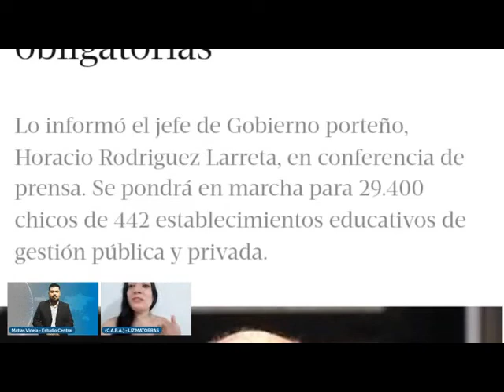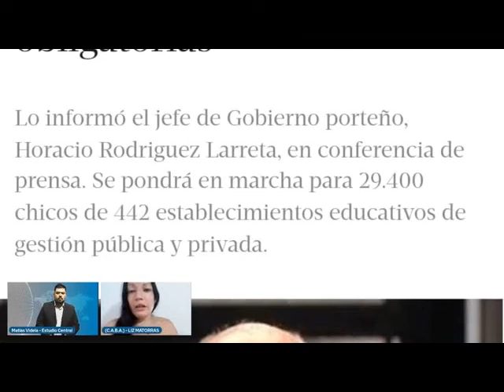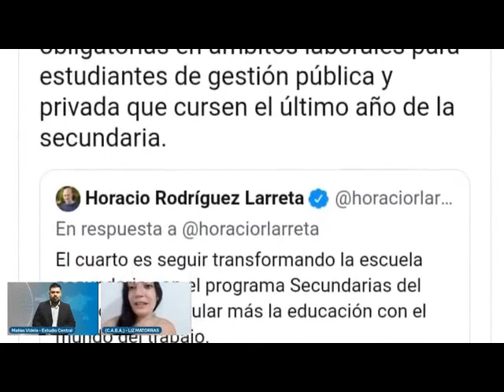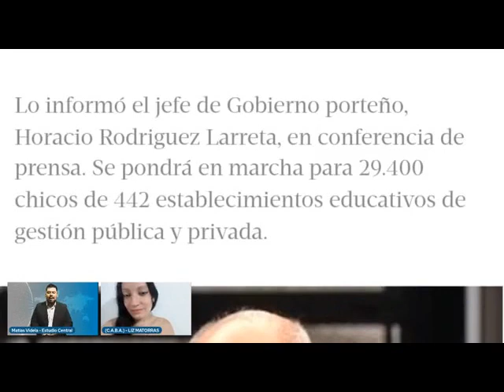CABA Larreta anunció que desde 2022 todos los estudiantes tendrán prácticas laborales obligatorias